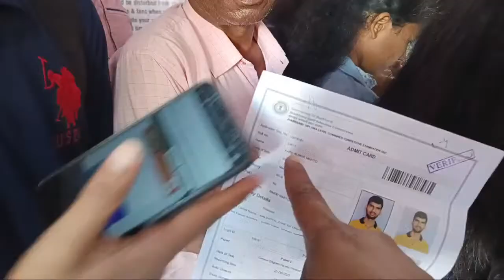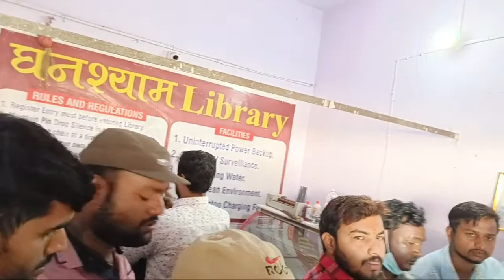JSSC CCE Exam 2021 Exam Preview